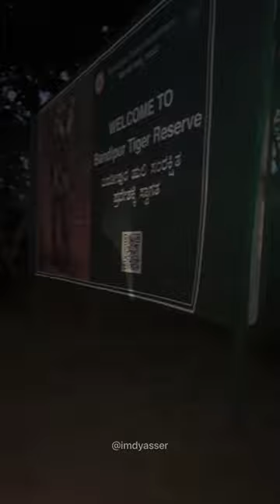Trapped between Tiger Reserves: An unforgettable night. 🌳